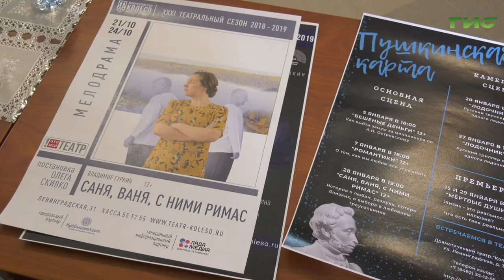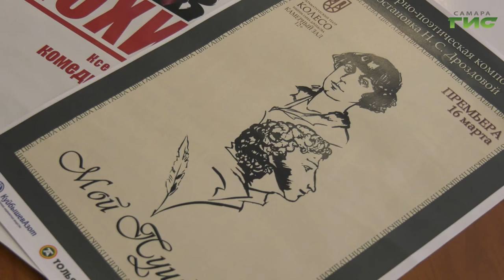Тольяттинский драматический театр "Колесо" обрел новых друзей в Самаре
Председатель Самарского областного отделения Союза журналистов России Ирина Цветкова вошла в попечительский совет тольяттинского драматического театра "Колесо". Накануне 35-го юбилейного сезона представители коллектива поделились своими творческими планами на ближайшее будущее. Подробности в репортаже Анатолия Головко.